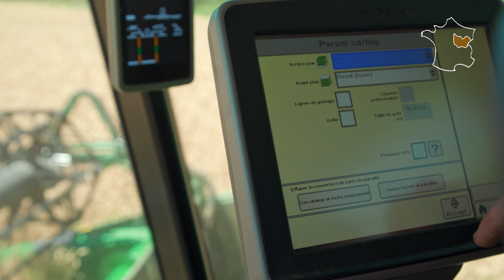Nouvelles technologies sur une exploitation agricole en Bourgogne-Franche-Comté | Passion Céréales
Dans les exploitations agricoles, la transition numérique est en marche. Antoine Carré, agriculteur à Verrey-sous-Salmaise dans les Côtes d’Or utilise depuis une dizaine d’années les nouvelles technologies dans son quotidien. Drones, GPS, stations connectées : autant de technologies qui permettent aux agriculteurs de suivre en temps réel leur exploitation, pour, au final, produire mieux.

🍃 Un engagement durable en régions
Une campagne d’information proposée sur France 3 et France Bleu par la filière céréalière régionale.
Trois acteurs de la filière mettent en avant leurs engagements pour toujours plus de durabilité. Chaque maillon de la filière est ainsi représenté : producteurs, collecteurs, transformateurs des céréales. Des exemples variés et vivants d’hommes et de femmes engagés pour la durabilité de la filière céréalière française !

Remerciements : Antoine Carré, agriculteur.